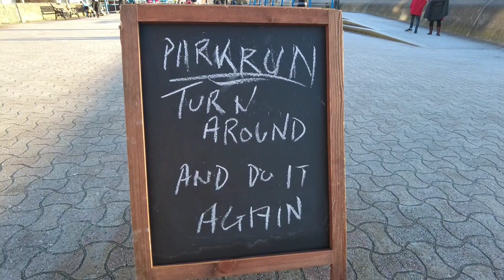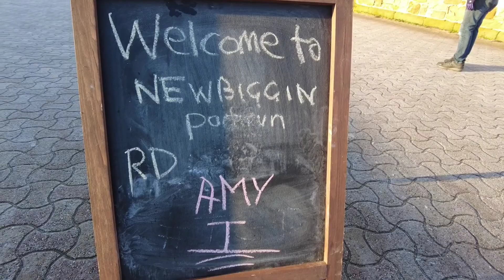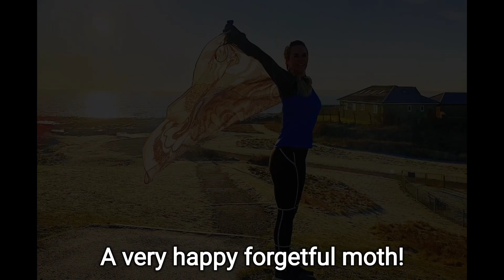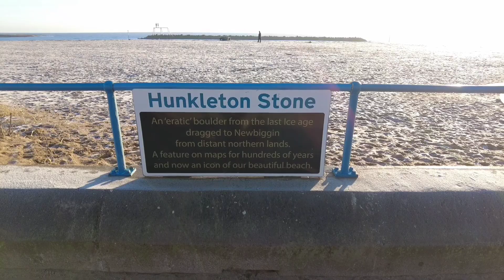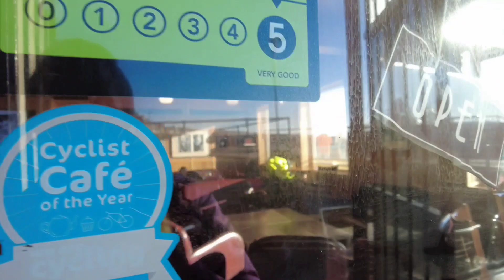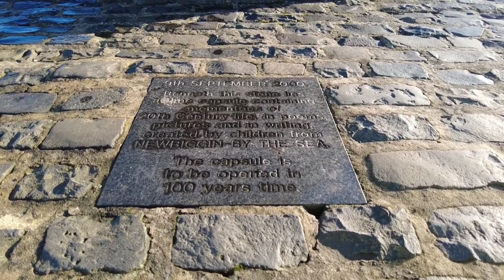600 parkruns - Running Newbiggin-by-the-Sea parkrun as a Forgetful Moth to Celebrate.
The plan was to celebrate my 600th parkrun at Blyth Links parkrun but the weather had other plans. Blyth Links, and our plan B parkrun (Whitley Bay), were both cancelled due to ice. Luckily we pulled off plan C  which was Newbiggin-by-the-Sea parkrun and the phrase "everything happens for a reason" couldn't have felt more appropriate.

This parkrunday was one I'll remember forever. It was such a stunning place to run and the team were so friendly and welcoming that I totally fell in love with this parkrun. I can't recommend this parkrun highly enough.

It was so fun to run in fancy dress and it was brilliant to be with parkrun friends who celebrated with me. Congratulations to Jayne on her 100th parkrun, and to Danielle and Faith for completing their Cow (50th different parkrun). It was great to meet some awesome podcast listeners too! I feel so thankful to have been with such wonderful people who helped me celebrate my 600th parkrun in the best way possible!

Happy running,

Nicola :)